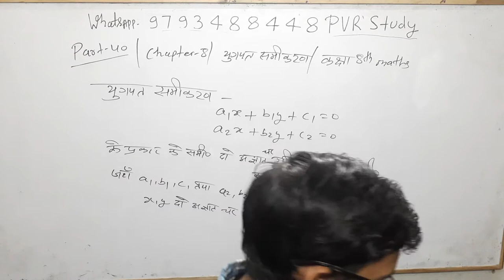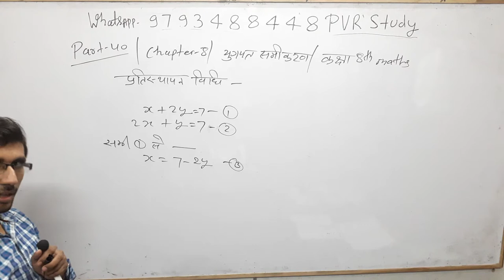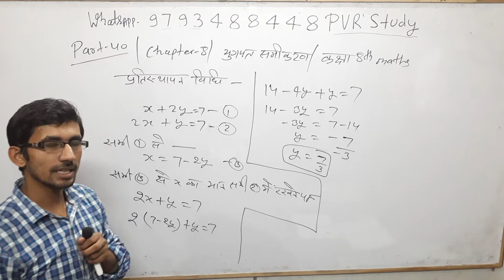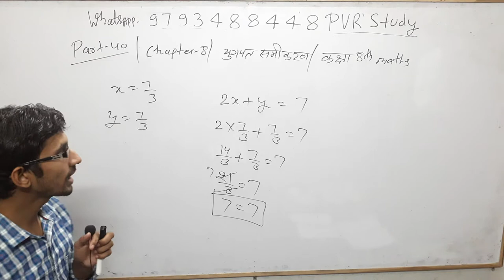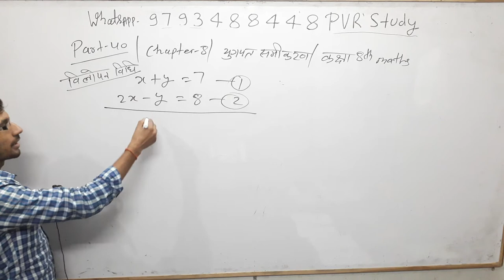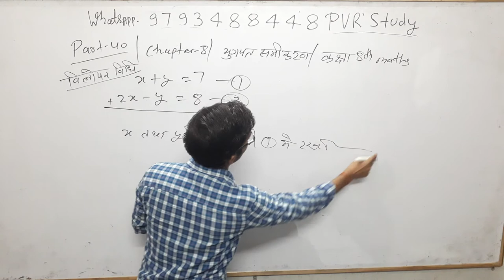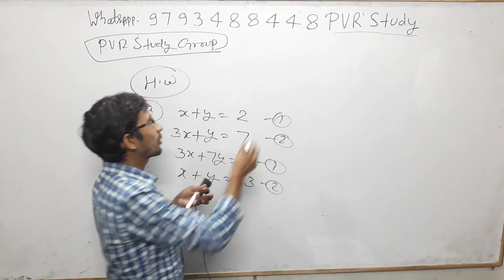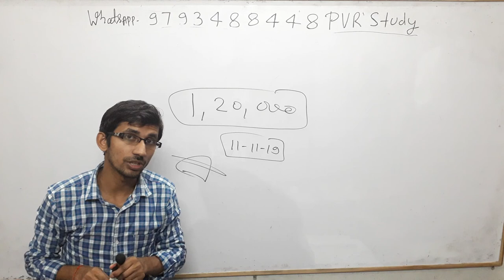Class 8th Maths#Zero_level_Maths part 40/basic math in Hindi